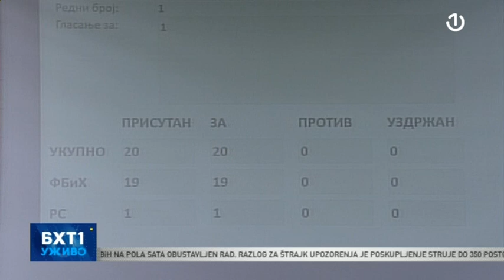Gost BHT1 Uživo bio je JASMIN EMRIĆ, zastupnik u Zastupničkom domu Parlamentarne skupštine BiH